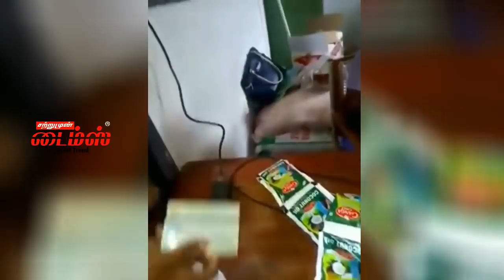ரேஷன் கடையில இப்ப இதுல்லாம் கூட விக்கிறாங்களா கேள்வி கேட்ட பெண்ணிற்கு கிடைத்த வெற்றி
ration shop awareness